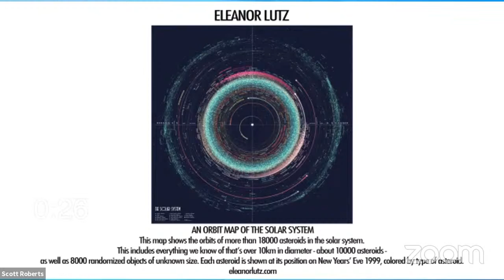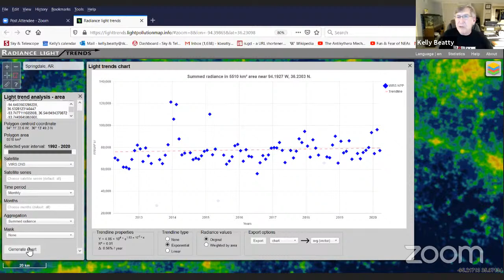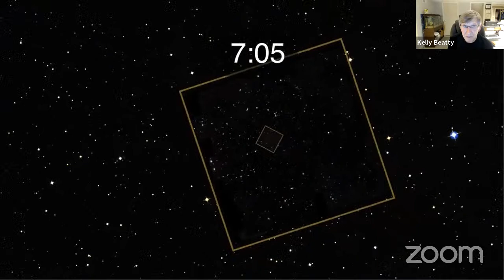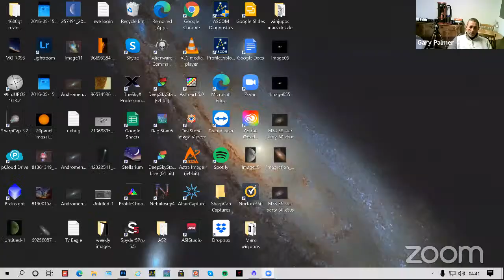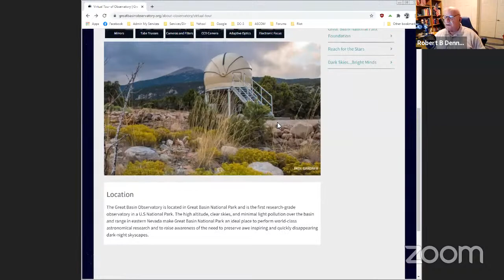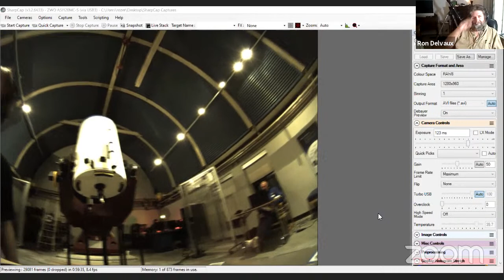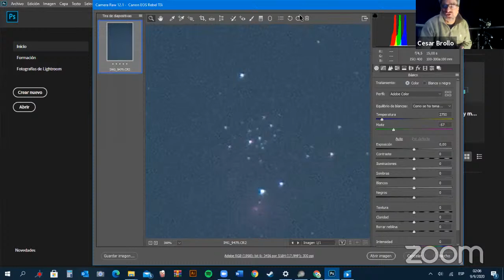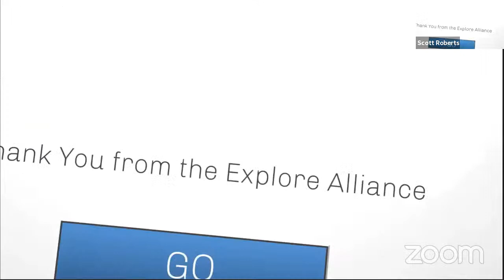Explore Alliance Live: Global Star Party VII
Welcome to the seventh Explore Alliance Global Star Party, with keynote speakers David H. Levy and J. Kelly Beatty giving part three of his seven part series on the State of Amateur Astronomy, Past, Present and Future.
We have scientists and astronomers from around the globe coming together to celebrate the sky and what we can learn from it.

Our featured guests are in Europe, Asia, and the Americas, in the Northern and Southern Hemispheres. and ten year old "Libby in the Stars" will give her presentation about the planet Mercury.

This event will take place in three parts with ten minute intermissions. We will announce door prize winners from the last GSP and Terry Mann from the Astronomical League will ask questions for door prizes during this program.

We want to give an extra special thanks to the Astronomical League for sponsoring our prizes, the ClearSkies Network for streaming our program.